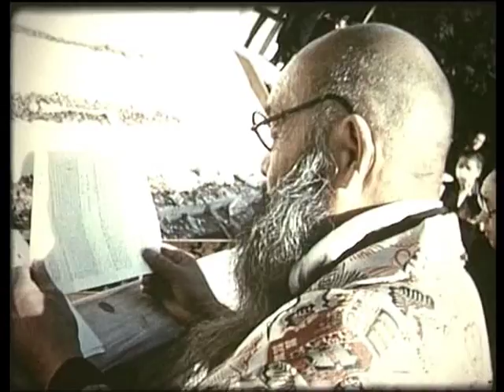Japan in the fifties 1957/60 (2) 日本昭和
Final part of my film on  changing Japan.